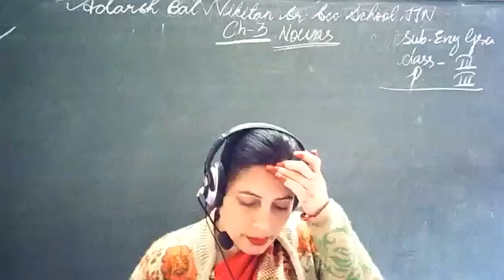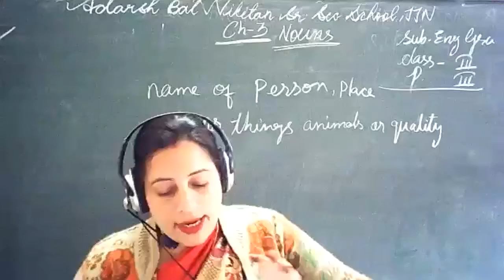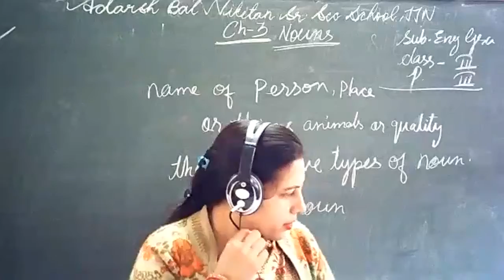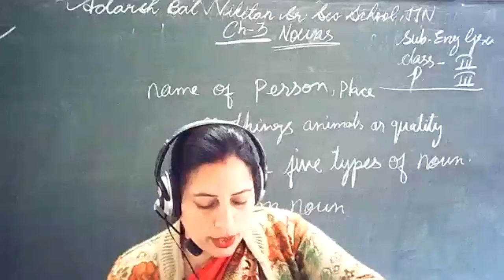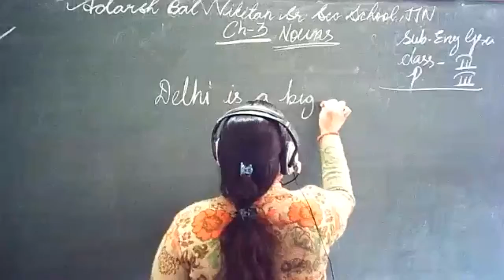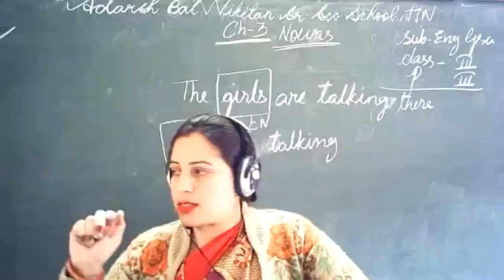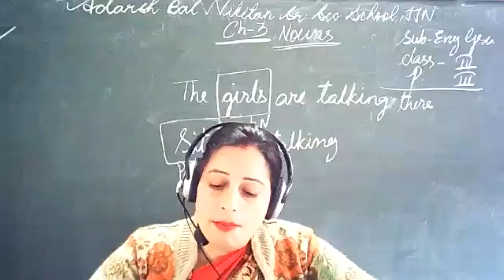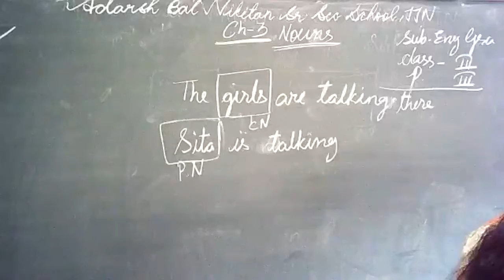CLASS 3 CHP 3 NOUN